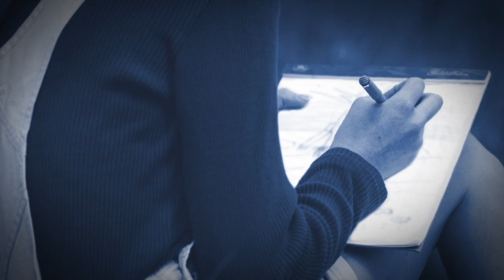Faces of ICE: Marie Martinez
Faces of ICE is a web series exploring the lives and experiences of the men and women of ICE.

In this first episode, Marie Martinez recounts a story about helping child victims while working in ICE's Victims Assistance Program.